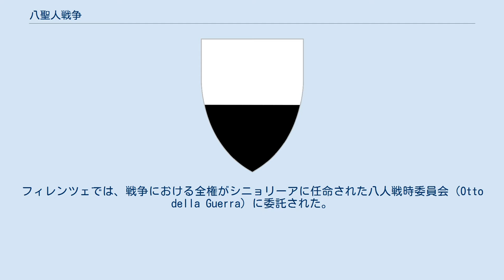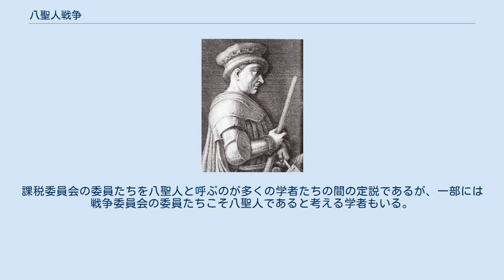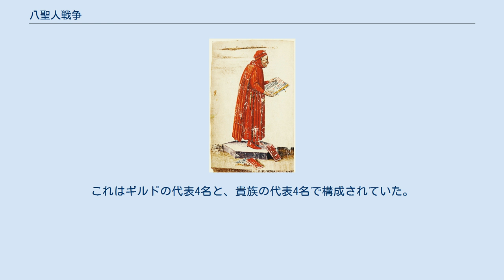八聖人戦争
八聖人戦争（はちせいじんせんそう、イタリア語: Guerra degli Otto Santi）は、1375年から1378年にかけて、ローマ教皇（当初はアヴィニョン教皇庁）グレゴリウス11世と、フィレンツェ共和国を中心とした都市国家連合が衝突した戦争である。
 ジョン・ホークウッド。
教皇軍のコンドッティエーレとして、ミラノとの戦いで活躍した。
 八聖人戦争の遠因は、イタリア半島中部における教皇領の拡大（アヴィニョンからの聖座の帰還に向けて領土基盤を整えようとしていた）に対するフィレンツェ共和国の抵抗や、フィレンツェ共和国自身の内部で繰り広げられていた教皇派と皇帝派の抗争にある。
1372年、グレゴリウス11世はルニジャーナ付近の領地の再占拠を試みた。
ここはフィレンツェがベルナボ・ヴィスコンティから奪った土地であった。
 またグレゴリウス11世は、フィレンツェがミラノのヴィスコンティ家との戦争への協力を拒否したことに対する報復として、様々な反フィレンツェ的人物をかくまっていた。
1375年に教皇とミラノの戦争が終結すると、フィレンツェは教皇が軍勢をトスカーナへ差し向けるのではないかという恐怖に襲われた。
そこでフィレンツェは、シニョリーアが任じた八人司祭委員会（Otto dei Preti）の決定として、国内の聖職者、司教、修道院長、修道院、その他の教会機関から徴収した13万フローリンもの大金を、教皇軍の中心的な指揮官であったイギリス人傭兵隊長ジョン・ホークウッドに支払って、個人的な不戦協定を結んだ。
これに加え、ホークウッドは毎年600フローリンの給料（5年間）と、毎年1200フローリンの年金（終身）を受け取ることになった。
 こうして、対ミラノ戦のために雇われ、度々教皇支配下の都市で軋轢を起こしていたグレゴリウス11世のアルプス山脈外出身の傭兵隊は、彼の手を離れた。
 八聖人戦争期のフィレンツェ共和国の書記官長コルッチョ・サルターティ 1375年7月、フィレンツェはミラノと同盟を結び、間もなく教皇との戦争が勃発した。
フィレンツェでは、戦争における全権がシニョリーアに任命された八人戦時委員会（Otto della Guerra）に委託された。
 同1375年、フィレンツェは教皇領内で反乱を扇動した。
ボローニャ、ペルージャ、オルヴィエート、ヴィテルボをはじめ40もの教皇領の都市に工作員が派遣され、反乱を起こすよう運動したが、大半はジル・アルヴァレス・デ・アルボルノス枢機卿の尽力により改めて教皇庁に服従した。
人文主義者として知られるフィレンツェの書記官長コルッチョ・サルターティは、教皇領の都市に書簡を送り、「暴君的」で「腐敗した」教皇庁支配に反旗を翻して古き良き共和主義に立ち戻るよう説いた。
 ロベール・ド・ジュネーヴ。
1377年以降、教皇軍の司令官となり、後にアヴィニョン教皇クレメンス7世となる。
 1376年3月31日、グレゴリウス11世はフィレンツェ政府の全構成員を破門し、フィレンツェ市を聖務禁止とした。
これによりフィレンツェ内では宗教儀式の実施が禁じられ、フィレンツェ人の捕縛や奴隷化、全ヨーロッパにおける彼らの財産の没収が合法化された。
当初、フィレンツェ人はカトリック教会組織に代えて鞭打苦行者のような行進運動やフラタニティの形成により対抗しようとした。
その中で、それまで異端と見なされていたフラティチェリ派のような集団も再び台頭し始めた。
フィレンツェの異端審問所の大建築は破壊された。
また教会裁判所が廃止されたのを良いことに、シニョリーアは高利貸しなどの経済活動にかけられていた制限を撤廃した。
 しかし1377年10月、フィレンツェ政府は聖職者に聖務の再開を強要した。
これを受けて、フィレンツェ大司教アンジェロ・リカーゾリとフィエーゾレ司教ネーリ・コルシーニがフィレンツェ領内から亡命した。
シニョリーアは地位を捨てた高位聖職者たちに重い罰金を科して財産を没収し、戦争によりますます膨れ上がる軍事費を捻出するため「宗教改革以前のヨーロッパにおける最大級の教会財産整理の試み」が進められた。
八聖人戦争を通じて、フィレンツェは約2500万フローリンを費やしたと考えられている。
 グレゴリウス11世の経済制裁により、アヴィニョンの銀行家アルベルティ家などヨーロッパ中に散らばって活動していたフィレンツェ商人たちは大打撃を受けた。
た...